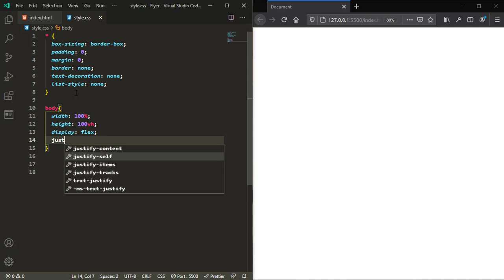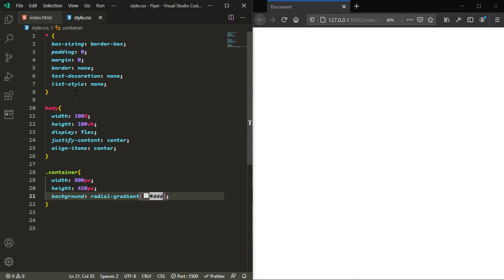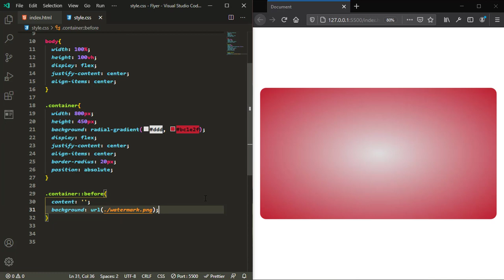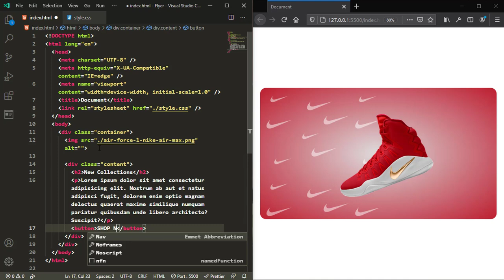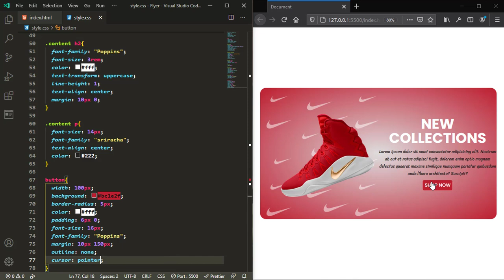HTML & CSS: Social Media Banner Designs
Design social media banner using html and css.